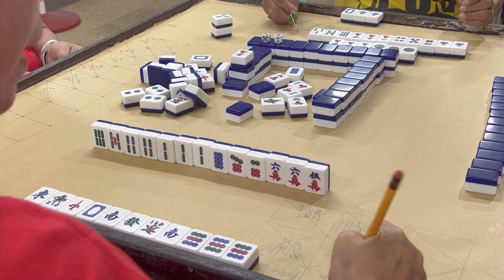Video 851 Ep2 Bidor mahjong 4/15/2023